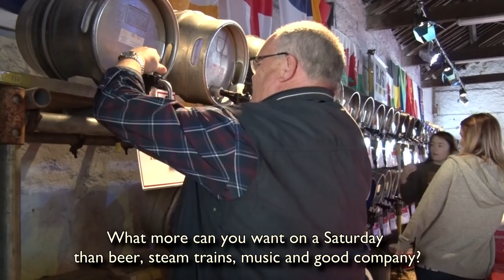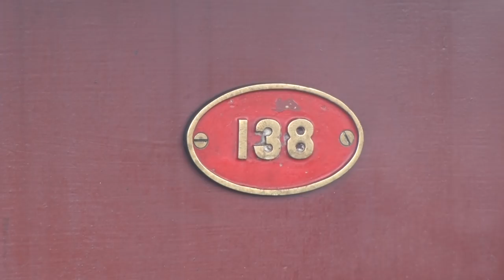Beer Festival 2016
Three Garratts, lots of beer and some music.